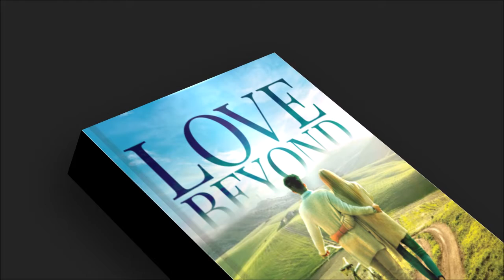Love Beyond - A Celebration of Life